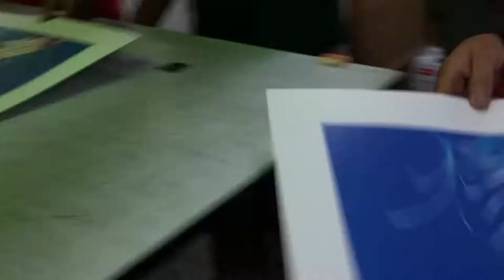Taller 75 Grados printing the work of Nanibah Chacon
Originally this was a mural painted by Nani Chacon on the front of the El Paso Museum of Art in 2016.  The mural has since been painted out, however the image was enhanced with augmented reality by Augment El Paso.  The photo was taken by Federico Villalba.  The serigraph printing was done at Taller 75 Grados in Mexico City.  Gracias Maestro Arturo Negrete and crew!